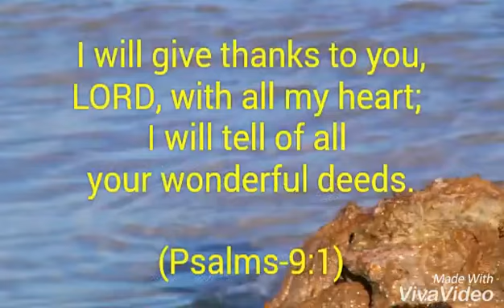Spreading The Word Of God In Barely U.P. (Pastor. Siddharth Titus Mal)